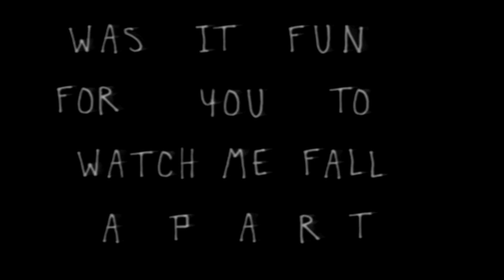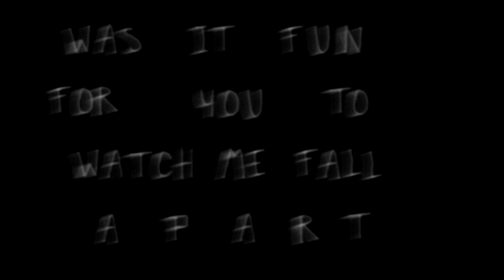Ollie - Need Someone (Prod. Boyfifty)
[Intro]
I think you're... great (yeah)
But, I'm so sorry
I just don't...
Think that right now is a good time

[Verse 1]
Said you need a change
That it's time to turn the page
And even though you still love me
Your heart's in another place
Wish that I could make you stay
Wish there was something I could say
And all my friends tell me that
Lately, I ain't been the same, no
'Cause this pain in my chest is draggin' me down
I'm tryin' to fix it but I don't know how
Drinkin' my sorrows, but that shit don't help
And can't hide the fact that I'm stuck by myself

[Pre-Chorus]
Don't think I'm askin' too much
I want someone to hold
Grab on my body
Say they'll never let go
[Chorus]
I just need someone to love me, love me
I just need someone to care
I just want someone to trust me, trust me
And tell me that they scared
I just need someone to touch me, touch me

[Verse 2]
All these feelings I ignore
What's the point? Been here before
I've tried a million times
Something's missing, that's for sure, yeah
People tell me that I changed
How could I ever be the same?
I gave up everything over and over again
Done with the hurt, fought through the lies
Surrounded by killers with real loves disguised
Lost in appearance, don't care what's inside
As fast as they meet you, they sayin' goodbye